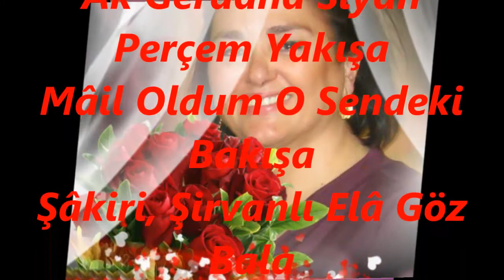Gülden SARIKAHYA-Akşam Olur Kervan Çıkar Yokuşa (KORO İLE) (UŞŞAK)R.G.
SOLİST:
*GÜLDEN SARIKAHYA KORO İLE*
VİDEOYU YAPAN
*RECEP GAYRETLİ*
GÜFTE:  ---
BESTE:  ANONİM
USUL:  CURCUNA
MAKAM:  UŞŞAK
Akşam Olur Kervan Çıkar Yokuşa
Ak Gerdana Siyah Perçem Yakışa
Mâil Oldum O Sendeki Bakışa
Şâkiri, Şirvanlı Elâ Göz Bala
Hayrân Bala Kurbân Bala.